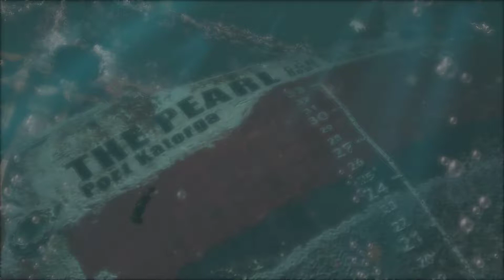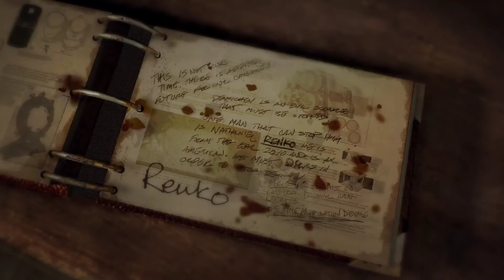Singularity #18 Zweiter Teil, Irgendwann ENDE Gameplay German Deutsch